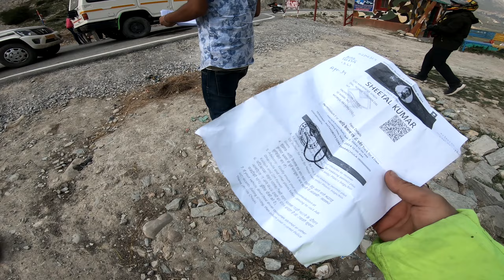ADI KAILASH YATRA 2024🚩/बुंदी से कुटि गॉव आदि कैलाश EP2/NEW ROAD TO KAILASH MANSAROVAR ON XPULSE 200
ADI KAILASH YATRA 2024🚩/धारचूला से आदि कैलाश EP2/NEW ROAD TO KAILASH MANSAROVAR ON XPULSE 200 4V

HIMACHAL TO NEPAL BORDER DHARCHULA ON XPULSE 200 4V/🚩ADI KAILASH 2024 RIDE BEGIN
Adi kailash Ride 2024           uttrakhand Road Trip
     way to CHAR DHAM YATRA

In this vlog👇👇
 uttrakhand ride on way to Aadi kailash and om parvat and I shared my experience of travel with motovlog where I stayed how I planned all things with beautiful views of nature .

I hope you all loved it and ll show the full support to the videos

KEDARNATH RIDE 2024 STARTED🚩/KEDARNATH YATRA🚩/HIMACHAL TO KEDARNATH/केदारनाथ 2024

 HIMACHAL TO KEDARNATH VIA DEHRADUN RISHIKESH/KM ON XPULSE 200 4V

Chapters
00:00 starting of video of adi kailash
01:10 hello boys and girls
02:15 Road Sahi ban gyi hai
03:43 Loops
04:12 Chhiya lake check post
05:30 chhiya lake se entry
06:29 another check post
07:53 Khatrnak road
08:52 powder o bhai saab
09:19 RASH DRIVING AND ROAD CONDITIONS
10:44 ON THE WAY TO KUTI VILLAGE
12:09 WATER CROSSING
13:20 ROAD CONDITIONS OF ADI KAILASH
14:28 REACHED KUTI VILLAGE
16:13 CLOTHES CHANGED
17:01 Amazing View of KAILASH
19:15 BYE BYE

Related Search 👇👇
kailash mansarovar yatra 2024
adi kailash yatra 2024
aadi kailash yatra 2024
om parvat yatra 2024
आदि कैलाश यात्रा 2024
Adi kailash permit 2024
Om parvat permit
धारचूला 2024
दिल्ली से धारचूला
Road to kailash mansarovar
new road for kailash mansarovar 2024
road conditions of adi kailash
How to plan kedarnath trip
Road conditions of kedarnath
solo kedarnath trip 2024
kedarnath
latest update of kedarnath dham
kedarnath ride on xpulse 200 4v
dehradun to sonparyag
dehradun to kedarnath
rishikesh to kedarnath
kedarnath dham uttrakhand
char dham yatra updates 2024
latest video of xpulse
latest video of kedarnath dham
hero moto corps
Delhi to kedarnath trip
Mumbai to kedarnath trip
rishikesh to sonparyag
panch kedar
budget for kedarnath tour
how to plan solo kedarnath trip

👇👇👇👇My Self👇👇👇👇

I am Sheetal Rana and I love to Travel,Explore and Share My Journey.I hope you ll all people's appreciate my journey and love it too 😍.If you like it do the share also with subscribe🔔.

          ❤️support me❤️

2.Mic Used  👇

3.Bike Mobile Holder